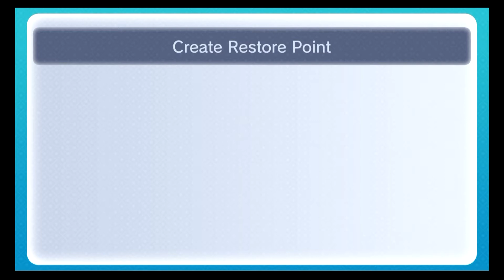Super Mario 64 - Episode 22: Rainbow Cruising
I hope everyone enjoyed this video. Today we finished Rainbow Ride and the 100 coins wasn't that bad.